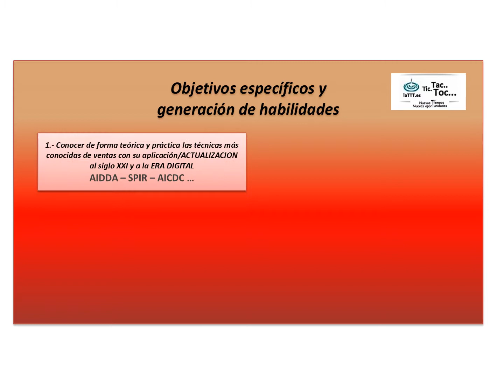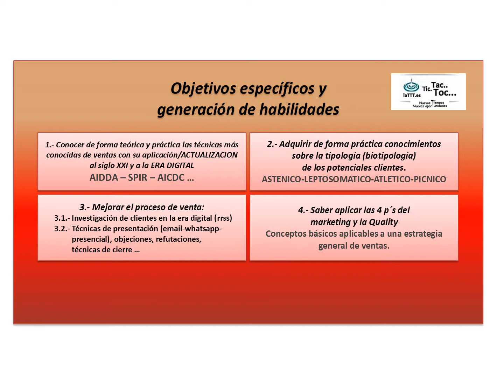MASTER CLASS de TECNICAS de VENTAS y MARKETING 3.0